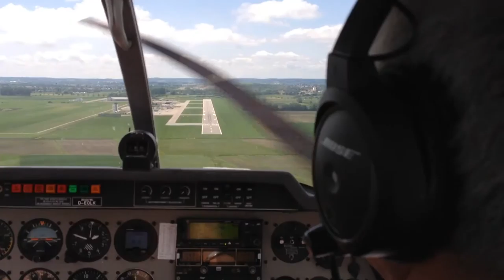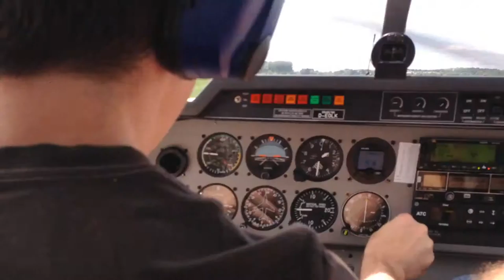Augsburg touch and go II (flugbereit)